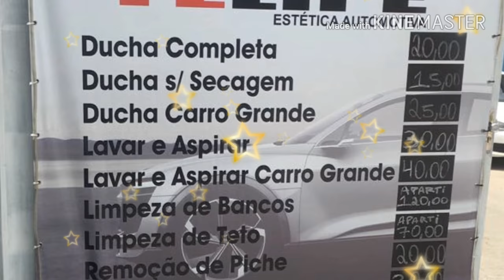Higienização do teto do polo